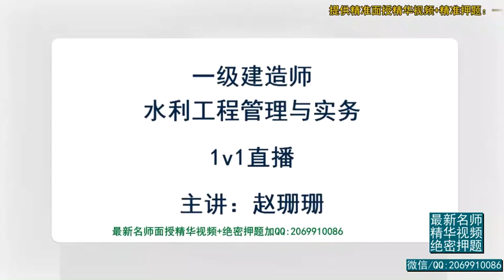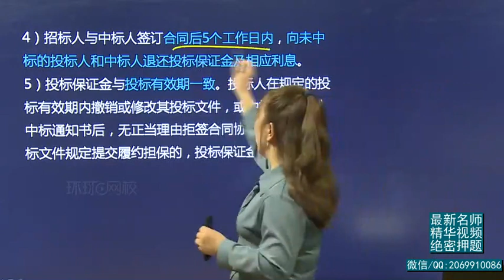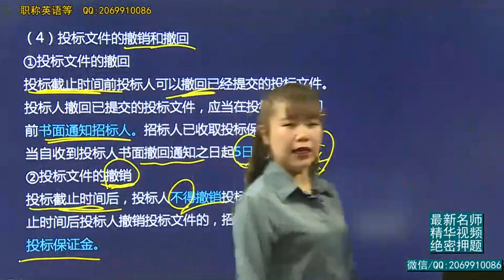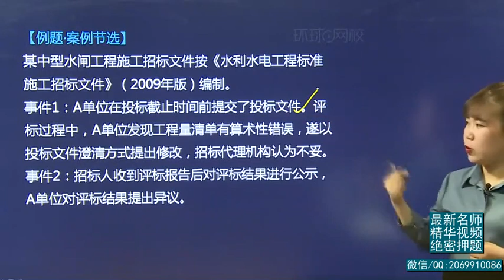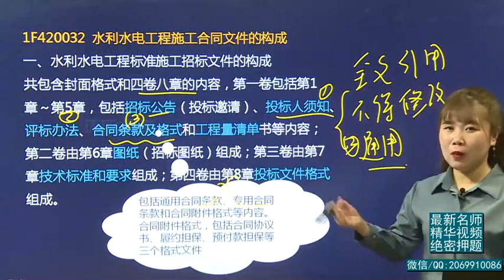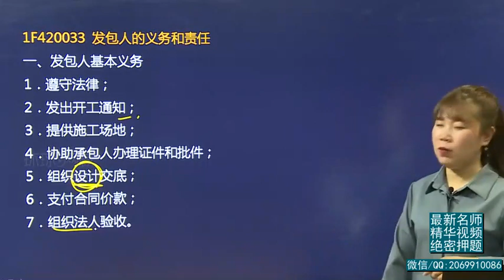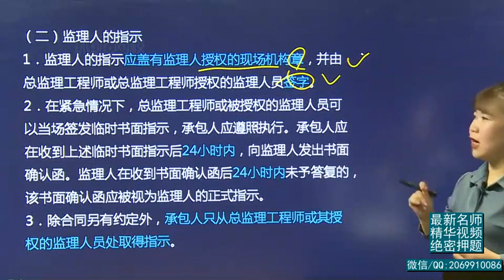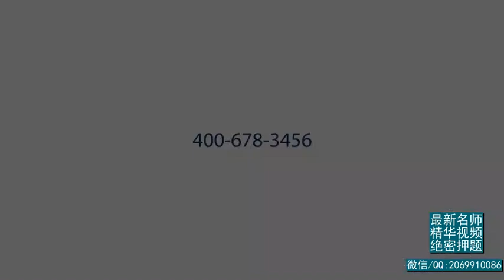2019一建 水利水电实务 1V1基础班 41、第41讲：招标文件2一